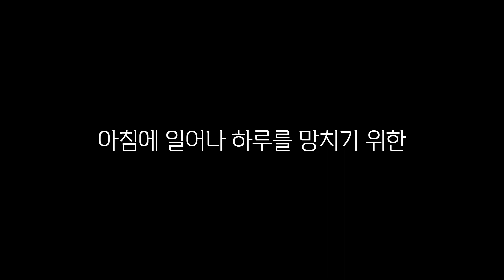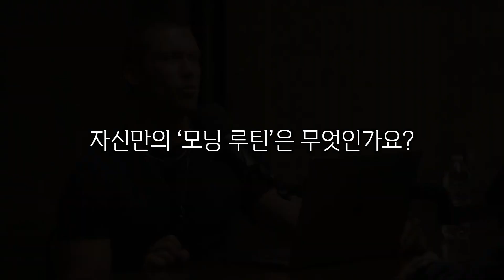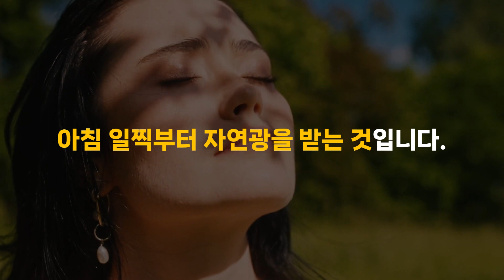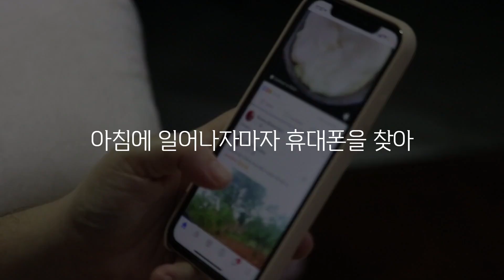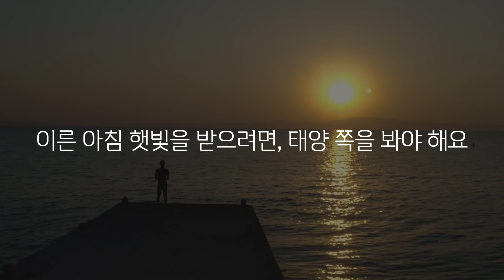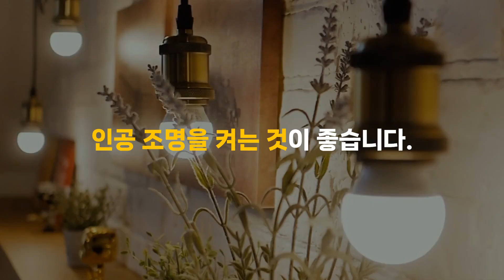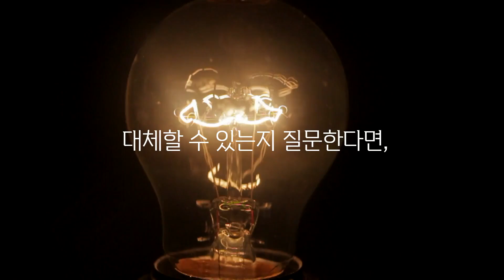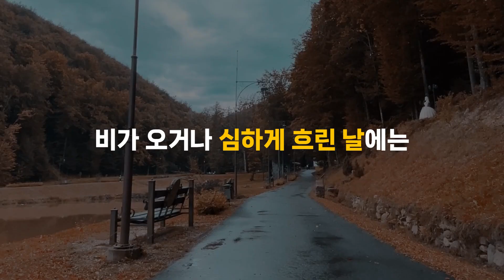신경뇌과학자가 알려주는 성공 아침 루틴 성공하려면 아침에 무조건 해야하는 것 | 앤드류후버만 Andrew huberman | 세계 최고 스탠포드 교수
하루의 시작에서 아침 시간이
얼마나 중요한지는 이 영상을 보시는 분들의
수준이라면 당연히 알고 계실 겁니다.

아침에 일어나서 해야되는 일은 무엇이며
하지 말아야 되는 일은 무엇인지

세계 최고 스탠퍼드 의과대학의,
'앤드류 후버만(Andrew Huberman)' 교수는 이러한 모닝루틴에 대해
자세하게 설명하고 있습니다.

이 영상을 보시고 앞으로의 아침루틴에
많은 도움이 되셨으면 좋겠습니다!

출처 : @hubermanlab   @ChrisWillx